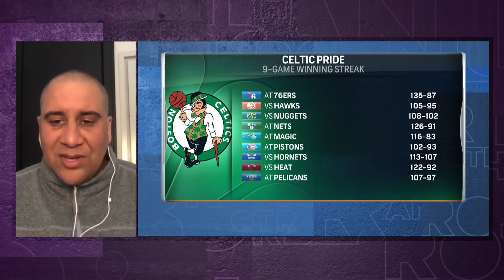Ben Simmons 76ers press conference was painful to hear for Marc Spears | Brother From Another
Marc Spears joins Brother From Another to talk about why Ben Simmons' introductory press conference with the Philadelphia 76ers was painful and the what the Lakers can take away positively from their loss to the Warriors.